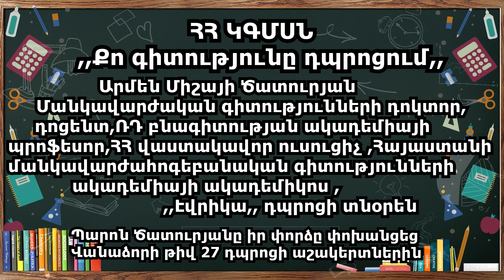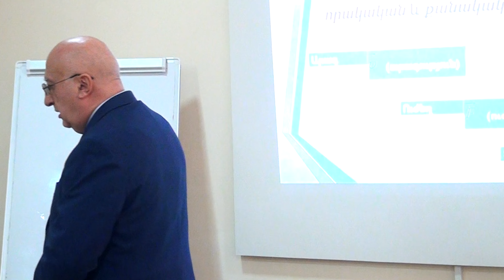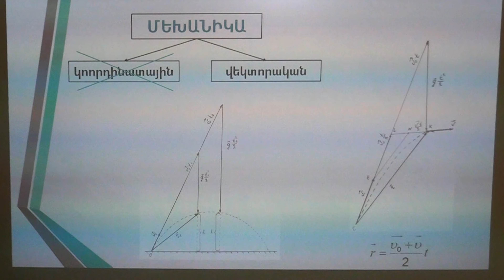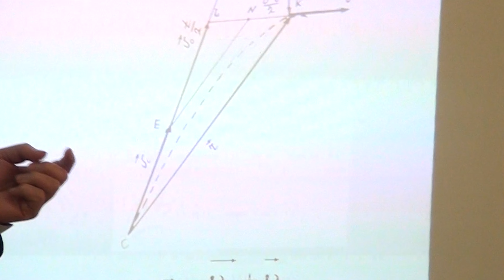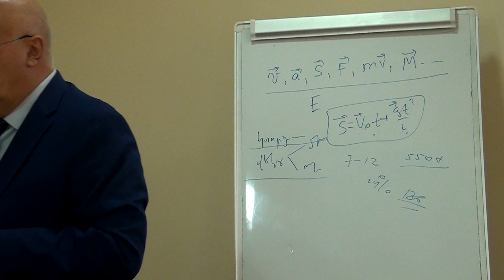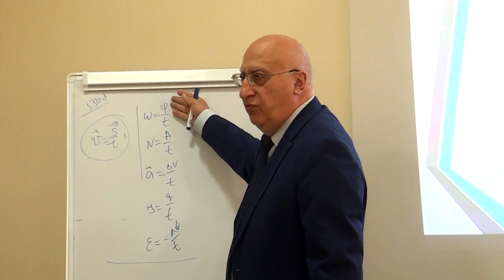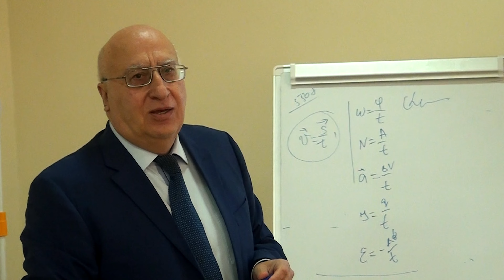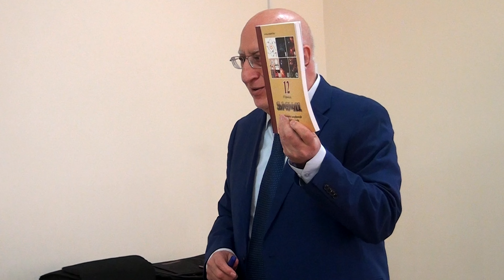Yolchyan Production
ՀՀ ԿԳՄՍՆ
,,Քո գիտությունը դպրոցում,,
Արմեն Միշայի Ծատուրյան
       Մանկավարժական գիտությունների դոկտոր,
     դոցենտ,ՌԴ բնագիտության ակադեմիայի
պրոֆեսոր,ՀՀ վաստակավոր ուսուցիչ ,Հայաստանի
մանկավարժահոգեբանական գիտությունների
  ակադեմիայի ակադեմիկոս ,  ,,Էվրիկա,, դպրոցի տնօրեն
Պարոն Ծատուրյանը իր փորձը փոխանցեց
Վանաձորի թիվ 27 դպրոցի աշակերտներին